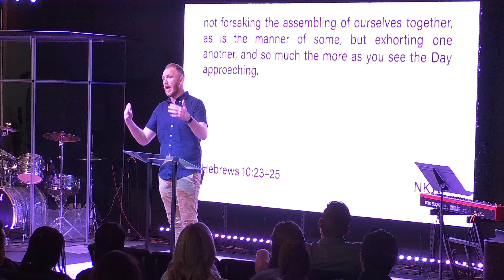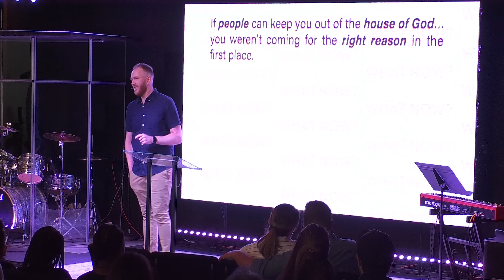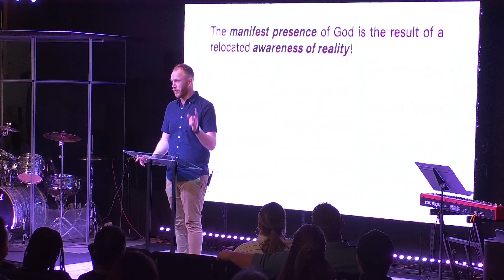Be Here | Pastor Tyler Harris | Awaken Church | What Now Week 4